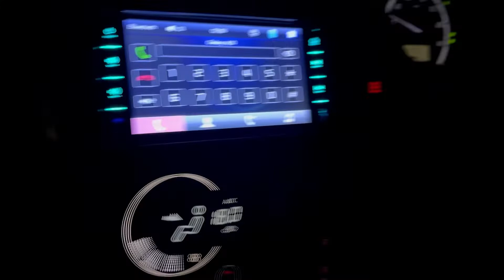Our 3rd Nikkah Anniversary Vlog || Antique Cafe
Here comes the new video finally after a long break :)

Musician : @iksonmusic